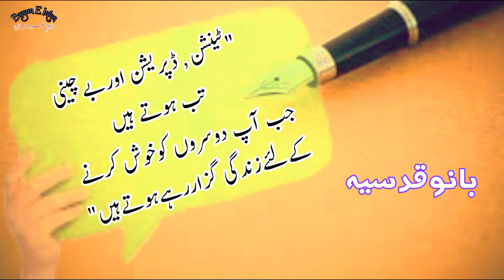Golden Words that Can Change Your Life | Must Watch Video | Bazam E Irfan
insan ki personality us ke liy sb se eham chez hoti hai. personality failure insan ko life mein kabhi aage nhin bhadne deta. is video mein Bazam e Irfan aap ke liy aisi tips laya hai jin ki help se ap apni personality develope ker skte hein. I hope it will help you. Shukariya